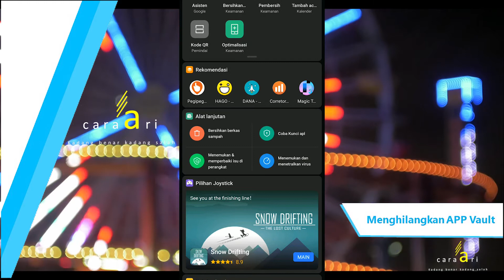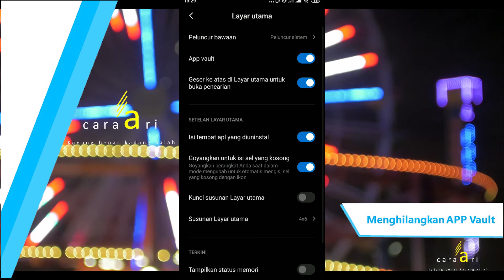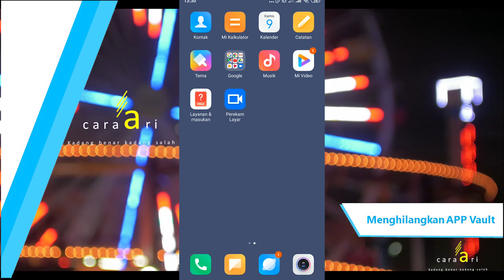Cara menghilangkan iklan APP Voult xiaomi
APP Voult adalah tambahan menu atau layar di sebelah kiri dari smartphone xiaomi, keberadaanya sering menganggu karena berisi iklan dan pintasan yang kadang tidak diperlukan.

Bagaimana cara menghilangkan iklan di hp xiaomi, dan bagaimana menghilangkan atau menghapus layar sebelah kiri yang merupakan app voult? Ikuti penejelasannya dalam vidio ini.